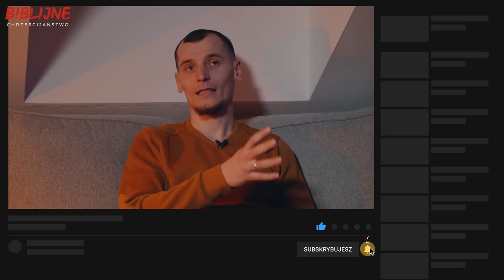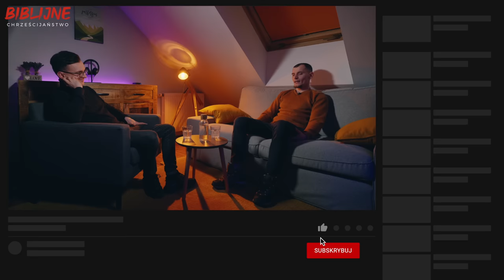Prawdziwa Historia | Świadectwo nawrócenia - Mateusz Zając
Mateusz od młodych lat brał sprawy z swoje ręce. Jednak to doprowadziło go do pierwszych konfliktów z prawem, co zaowocowało sprawą sądową w nieletnim wieku. Alkohol pojawił się już gdy miał 13 lat. Upijanie się i problem z kontrolowaniem agresji sprawiły że zaczął zastanawiać się czy Bóg istnieje. Zapraszamy do obejrzenia całej historii Mateusza Zająca.

Muzyka Artlist - wykupując licencje z tym linkiem wspierasz naszą twórczość i otrzymasz 2 miesiące gratis: